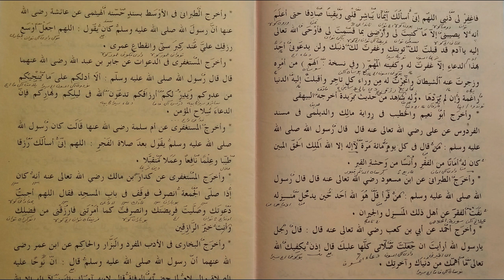Part 3; KAJIAN KITAB JALBUL RIZQI // NGAJI PASARAN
waktu Kajian Senin 22 Juni 2015 M/5 Ramadlan 1436 H

kajian menerangkan tentang amalan-amalan agar dipermudah rizqi

kitab jalbu rizqi ini adalah karangan Imam Jalaluddin Abdurrahman bin Abi Bakar Assuyuti dan disalin kembali oleh syekh Muhammad bin Abdul Qodir